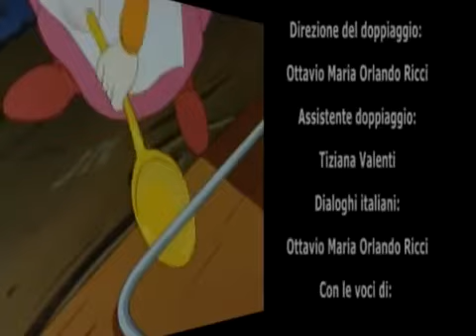La signora Minù - episodio 21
Acquista la sigla originale sui digital store e il cd nel sito Amazon: